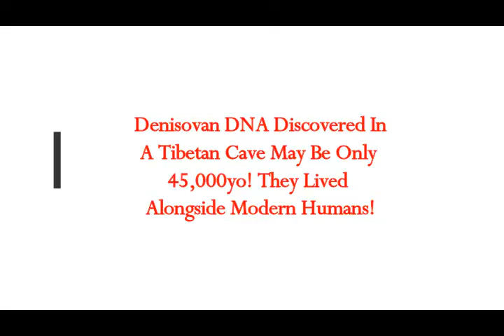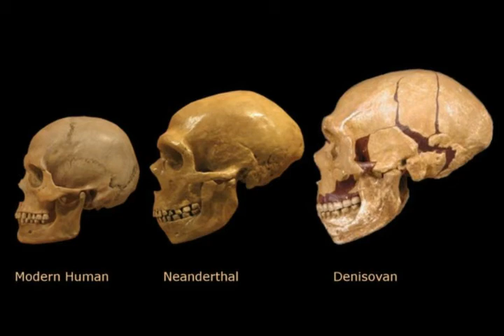Denisovan DNA Discovered In a Tibetan Cave May Be Only 45,000yo! They Loved ALONGSIDE MODERN HUMANS!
Please Support:
2) Thumbnail image - Homo-Denisovan-e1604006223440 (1).jpg